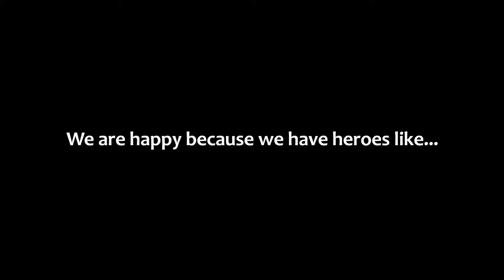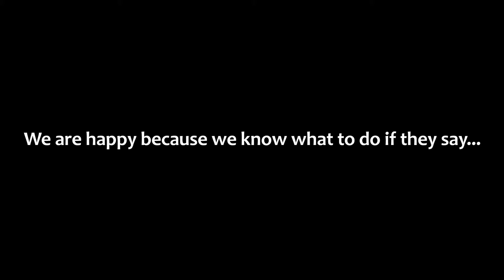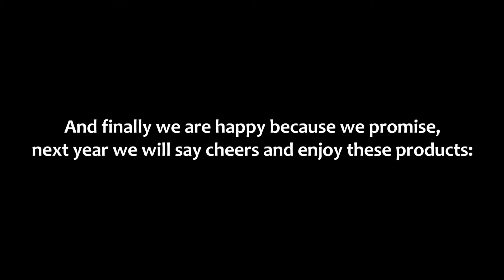One World One Market DXN V. Leadership camp Siófok Hungary. V. Európai Vezetőképző Tábor Siófok